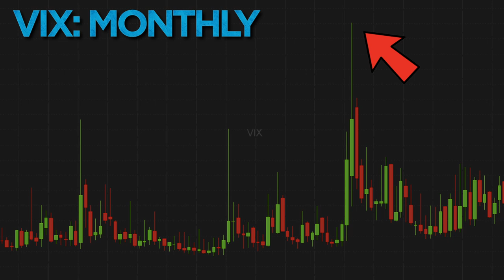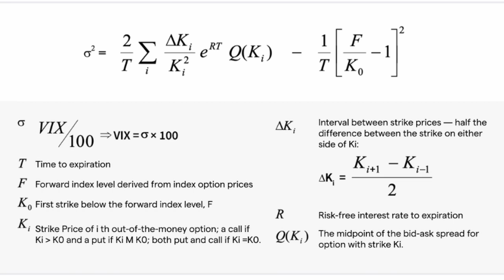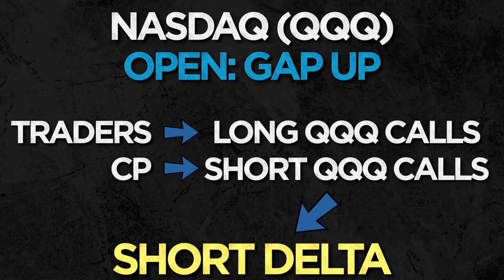0 DTE Options And The VIX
How is the VIX related (or not related) to 0 DTE options and intraday volatility?